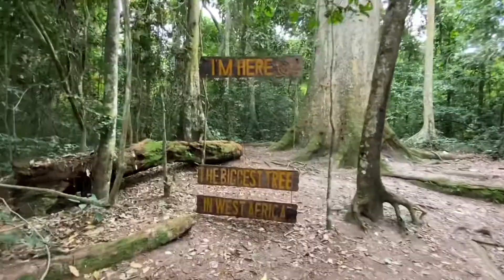let’s explore the motherland | ghana vlog-ish 2021🇬🇭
hey there,

this is more of a “show & tell” video bc i cannot be bothered to pull out my phone when i’m out unless i’m taking a picture or shooting a short ig story vid. nonetheless, i’ve been in ghana for two months now, and it’s time i share what i’ve seen so far. pls enjoy this video!

peace & joy